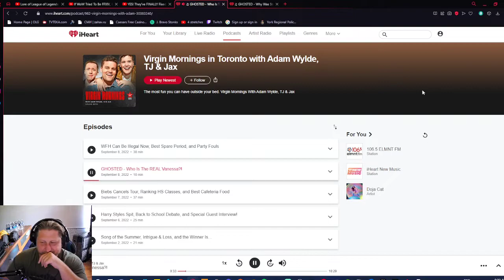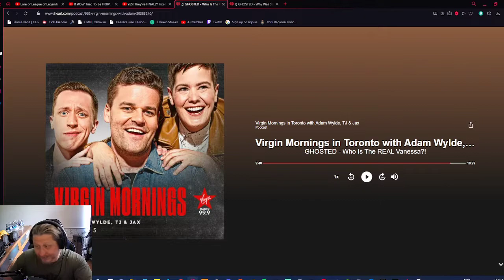Framinthor Reactor - Vanessa is the reason guys don't want to be nice guys anymore